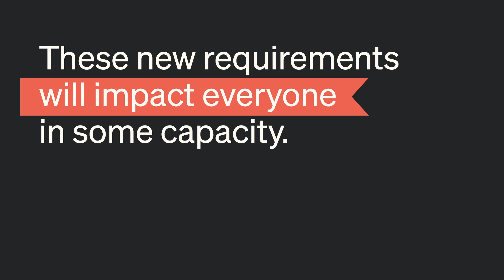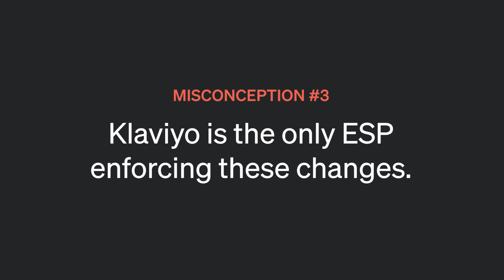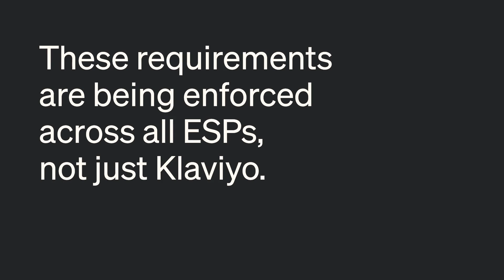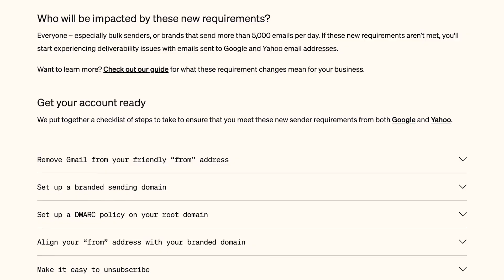Google & Yahoo Sender Requirements: Myths vs Reality for Email Deliverability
Are you confused by Google and Yahoo’s new sender requirements? In this video, we debunk the most common myths and explain what actions you need to take to protect your email deliverability and improve inbox placement. Learn why these changes matter, even for small businesses, and how to stay compliant with bulk sender rules, branded sending domains, and DMARC setup.

This video covers:
- Common misconceptions about Google and Yahoo’s sending rules
- What qualifies as a bulk sender and why email volume matters
- Steps required for small businesses to comply
- Benefits of setting up branded sending domains and DMARC
- How these changes protect your deliverability and prevent spam

💡 Key Takeaways
1. Understand Google and Yahoo’s sender requirements and how they apply to your business
2. Improve email deliverability and protect your brand reputation
3. Stay compliant with bulk sender rules even as your business grows
4. Set up branded sending domains and DMARC to future-proof your email marketing

⏱ Timestamps
0:00 – Introduction: Navigating new sender requirements
0:31 – Myth 1: I'm not a bulk sender
1:00 – Myth 2: I'm really not a bulk sender
1:56 – Myth 3: Klaviyo is the only ESP enforcing these changes
2:24 – Myth 4: This is a ton of work for no reason
2:57 – Myth 5: I'm not going to be able to set this up on my own

FOLLOW KLAVIYO